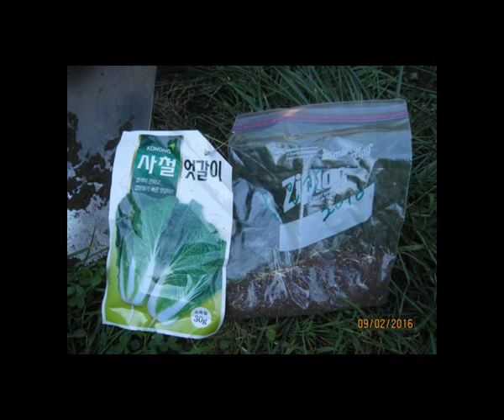집뒤 뜰의 잔디밭을 반쯤 파내고 텃밭을 만들어 두고온 고향의 향수를 달랜다.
내삶을눈물.애정이꽃..내곁에있어..아마도빗물이..미워하지않으리..
당신을알고.. 동숙의..비내리는명동..어느여인에게..긴머리소녀.
내곁에 있어주..